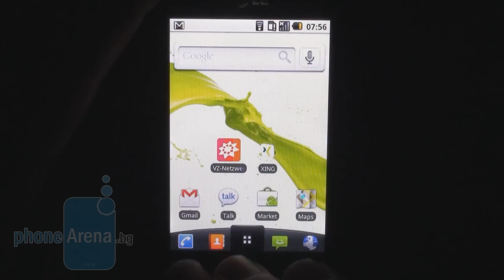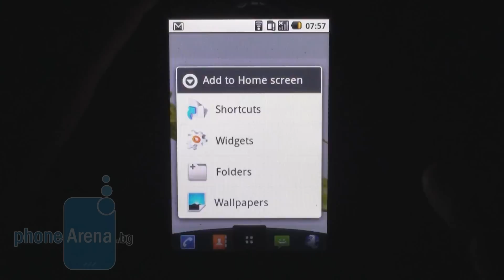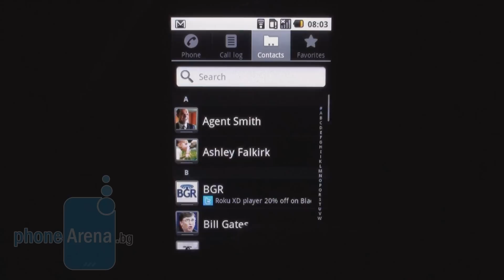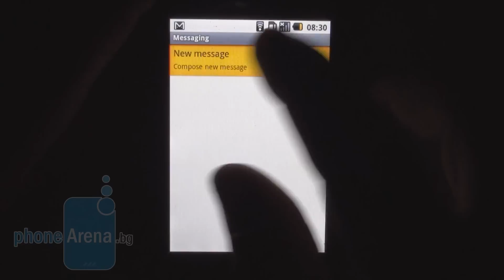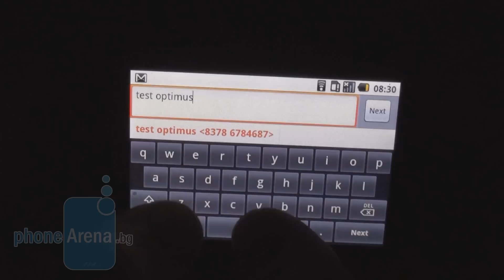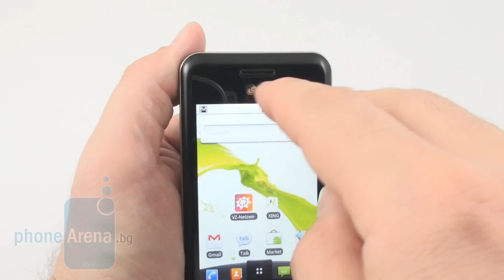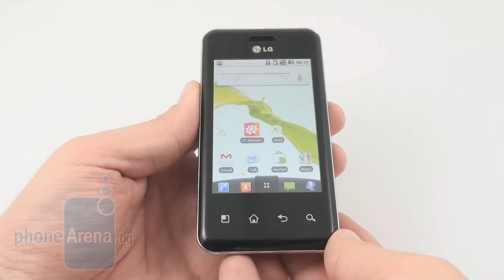LG Optimus Chic Ревю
Phone Arena България прави ревю на LG Optimus Chic.
LG Optimus Chic е един от двата телефона, едновременно обявени в първото съобщение до пресата за новата Optimus серия, а неговите предполагаеми силни страни бяха, че телефонът ще изглежда добре, и че ще е захранен с Android 2.2. Няколко месеца напред и ето че устройството с Froyo е вече в ръцете ни и е готово за ревю, в което ще разберем дали наистина телефонът е толкова Chic (Chic означава шик)...
За нашето пълно текстово ревю посетете линка след текста.